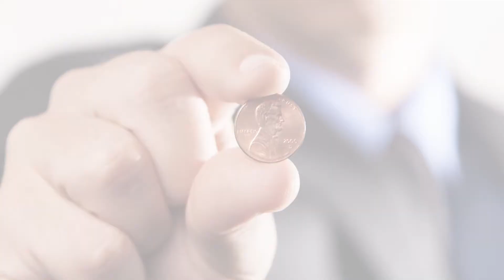مصيدة الفوز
The Trap of Winning